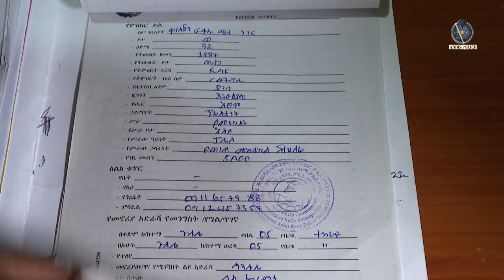የአሰሪዋን የእቁብ ብር ይዛ የተሰወረችሁ 15 10 2016